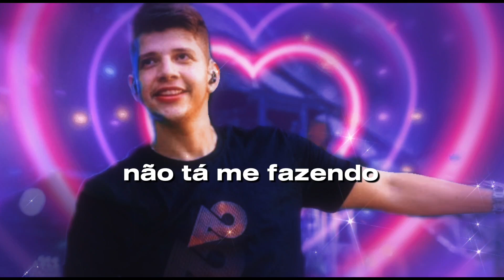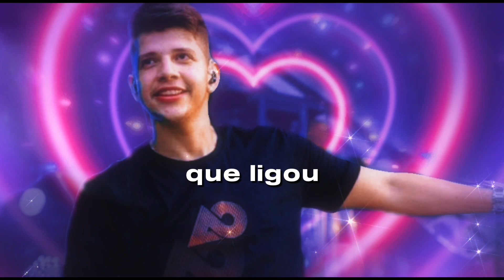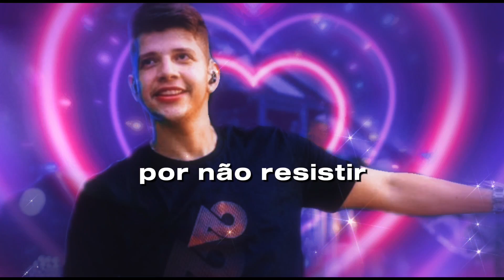O erro não tá em você 🎶 Nadson O Ferinha (Simone Mendes - Pior parte)